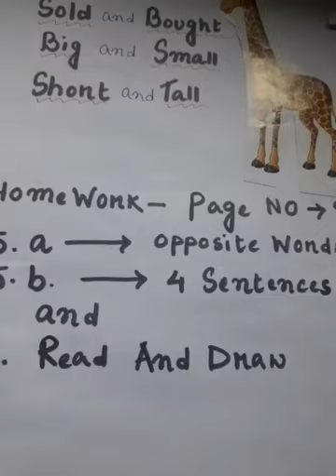Learning of opposite word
This video will help the students of class III in the knowledge of opposite word.